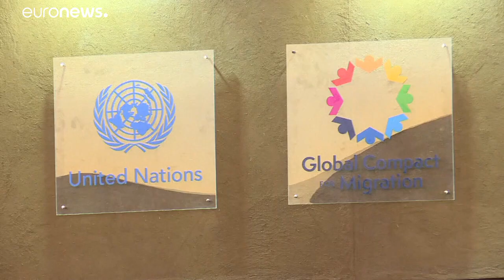Marrakech, Patto Globale sulle migrazioni formalmente approvato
il documento, pur non legalmente vincolante, fissa delle linee guida per il miglioramento delle condizioni di vita negli stati di provenienza dei migranti e per la riduzione dei rischi legati alle migrazioni…